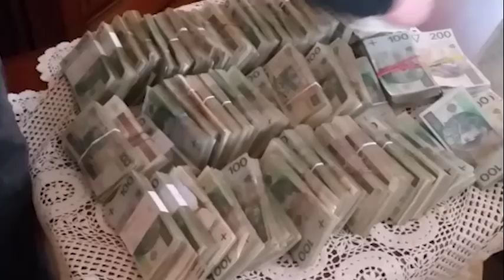PATRIOT24 NEWS: CBŚP z Gdańska i Pomorska KAS rozbili grupę „blendującą” olej opałowy